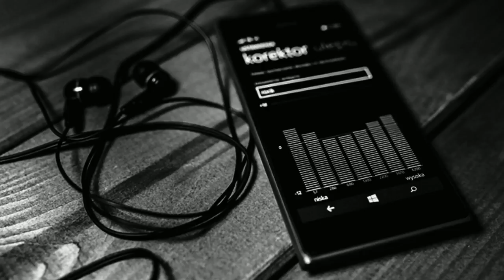блэк стар мафия одежда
Black Star Wear - брендовая и модная одежда от Тимати. ЗАХОДИ
Доставка по всему миру. Загляни на страницу SALE!